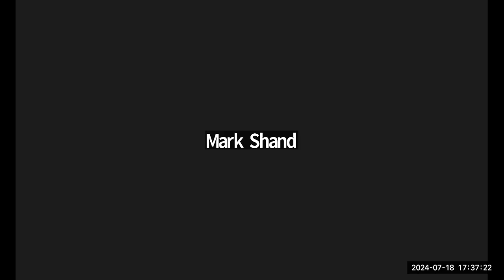MATH1205 Applied Mathematics for Hospitality Semester 3, 2024